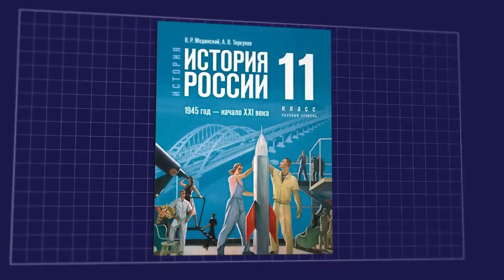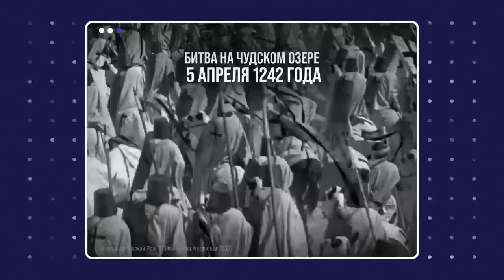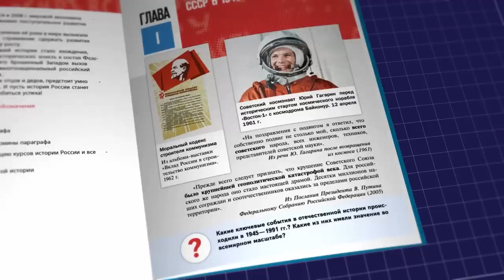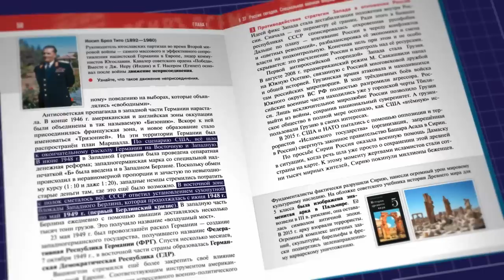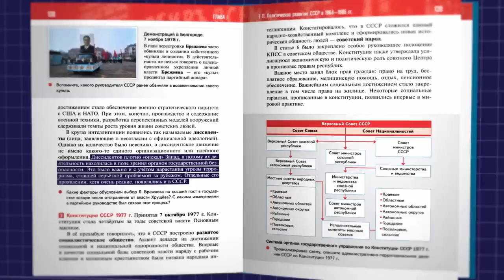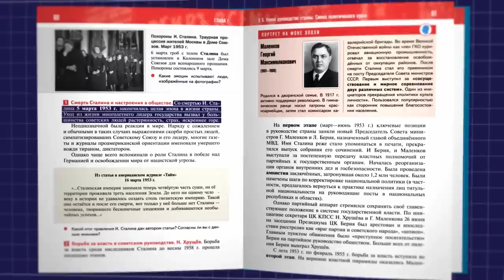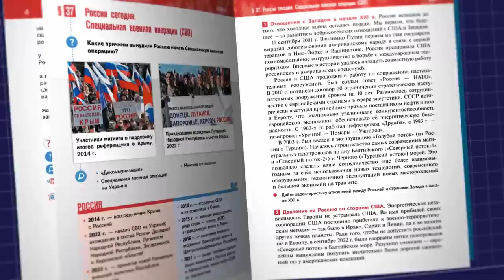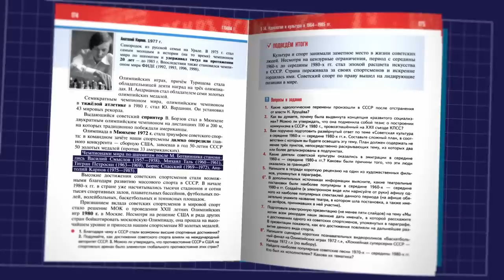Что скрывает учебник Мединского? | Блог Ходорковского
С 1 сентября все школьники старших классов начали изучать историю по новому учебнику Мединского, который  переписывает события, замалчивает одни и фальсифицирует другие.

Книга сделана по личному распоряжению Путина, чтобы запудрить мозги тому поколению, которое не смотрит его пропаганду в телевизоре.

Но на самом деле, этот учебник не про историю. Он написан в качетсве оправдательной речи Путина для международного трибунала в Гааге.

Что скрывает новый учебник — смотрите в новом блоге. И отправьте это видео всем знакомым, чьи дети будут по нему изучать историю в этом году.